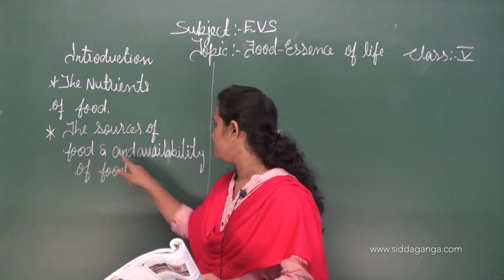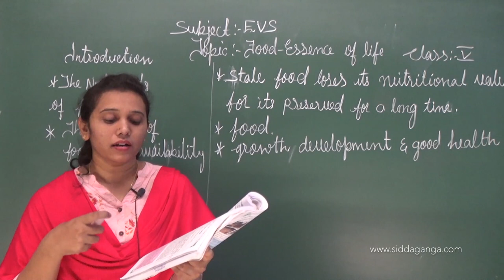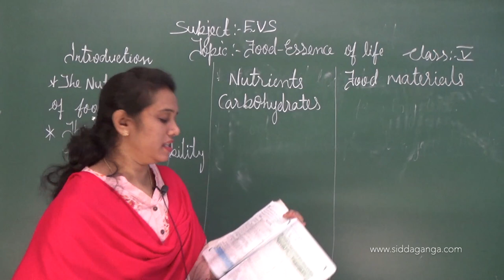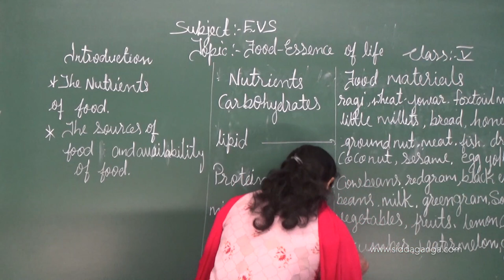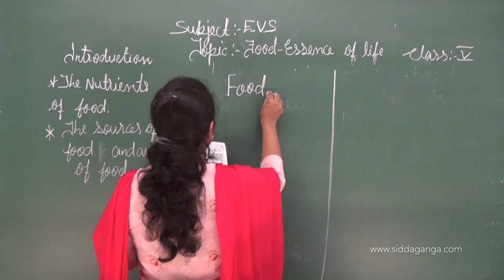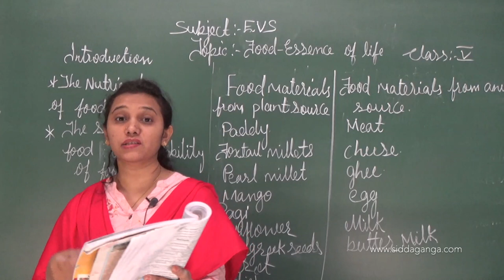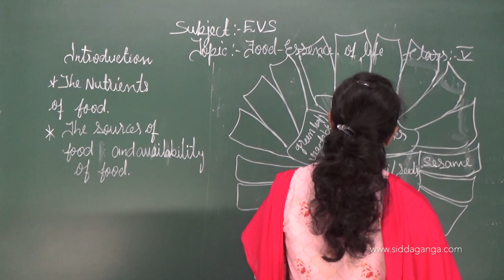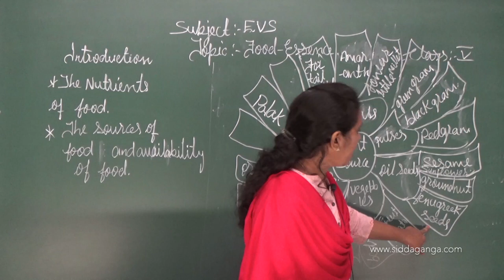STATE 5 - EVS - FOOD ESSENCE OF LIFE - PART 1